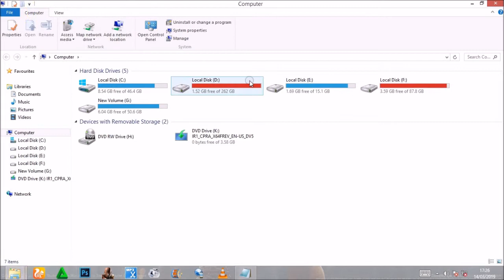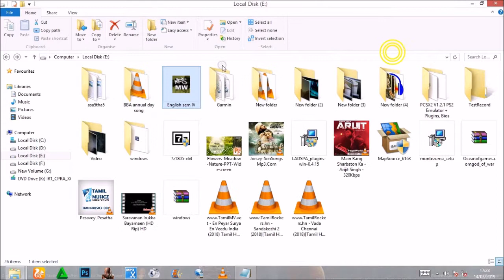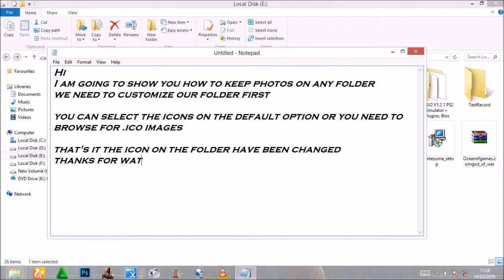How to keep photos on Any folder of a computer